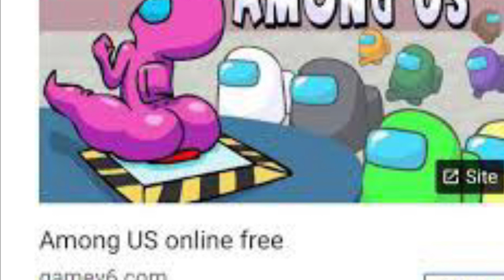What a sussy baka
Baka